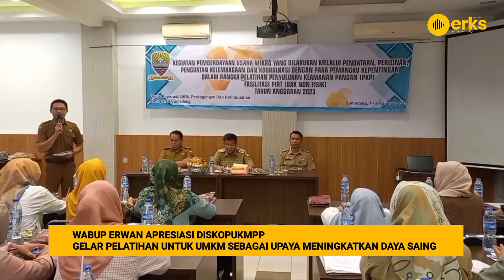Wabup Erwan Apresiasi Diskopukmpp Gelar Pelatihan untuk UMKM Sebagai Upaya Meningkatkan Daya Saing